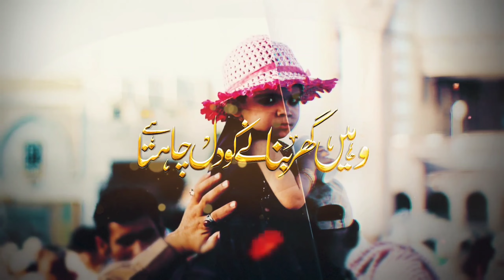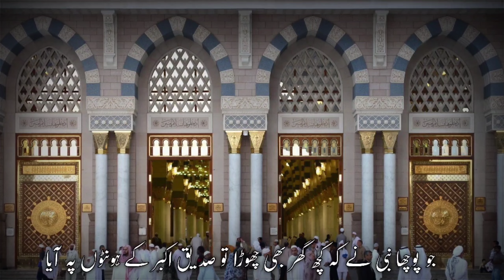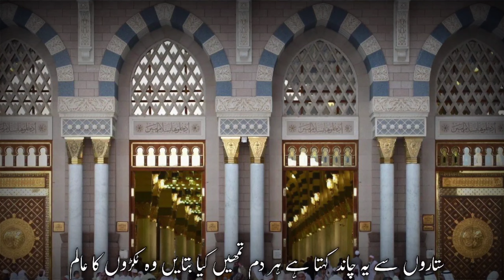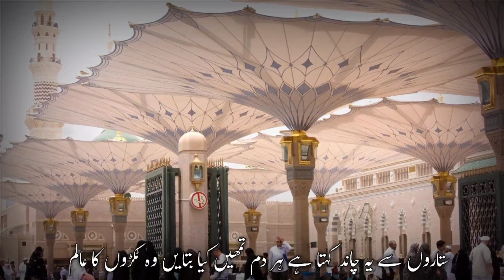wo shahre mohbbat !!Heart Touching Beautiful New Naat!!wo shahre mohbbat jahan mustfa hain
sumaiya ghazala nzam!!Heart Touching  Beautiful New Naat!!wo shahre mohbbat jahan mustfa hain

naat sharif
naat
viral naat
viral naat shrif
wo shahre mohbbat jahan mustfa hain wahin ghar banane ko dil chahta hai naat